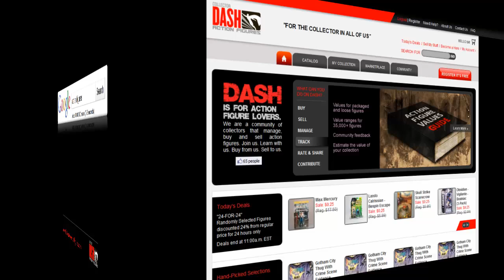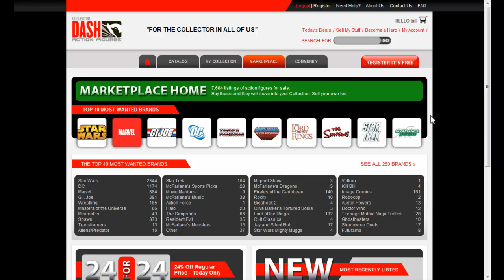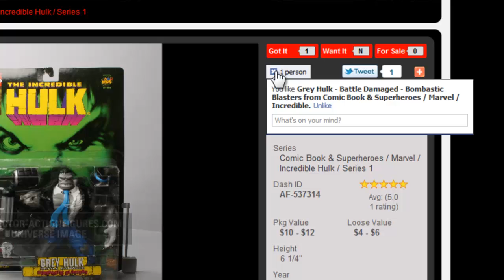Tour Through Revolutionary New Site for Action Figure Collectors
A technical 'tour de force' for action figure collectors! The new Collector-ActionFigures site shows how today's technology can transform the day-to-day issues facing action figure collectors.